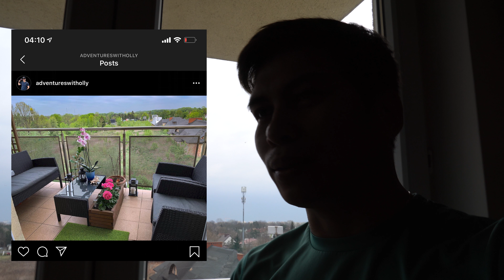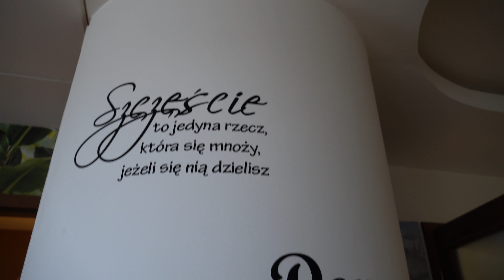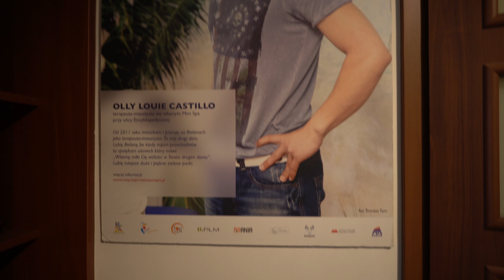Dismayado sa apartment raid! Pinay Apartment basurahan?! Tao nakatira sa apartment hindi hayop!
Apartment ng mga Filipino dito sa Poland! Try kayang maglinis Rose hahahaha Peace! Love you Sister! nabad trip kaya nagapartment raid ako sa apartment ko ahhahaha,,,,, apartment ng Pinoy sa Poland.